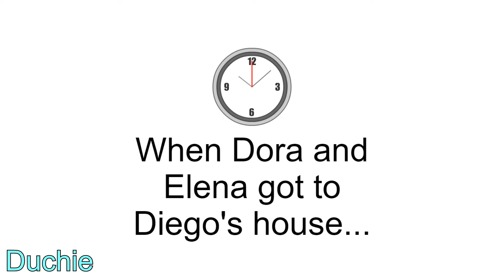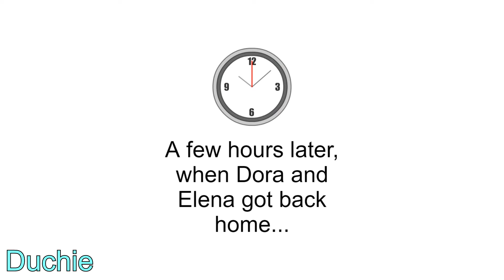Dora misbehaves at Diego's house/Grounded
Episode 23

Dora misbehaves while over at Diego's house...